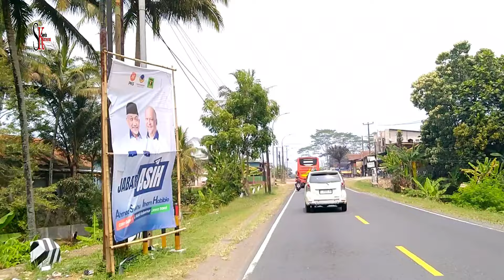Ciawi - Rajapolah kabupaten Tasikmalaya Jawa Barat